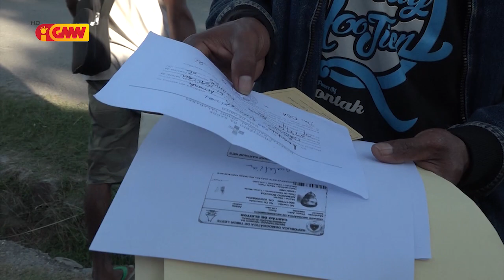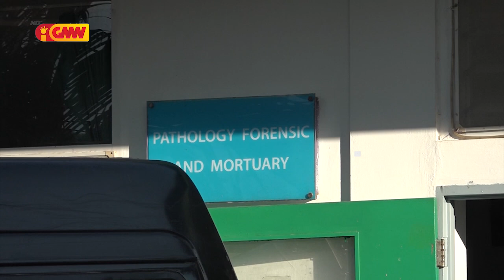MS seidauk simu informasaun sidadaun nain rua ne’ebé mate hafoin simu vasina AstraZeneca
MS seidauk simu informasaun kona ba sidadaun nain rua ne’ebé mate hafoin simu vasina AstraZeneca.